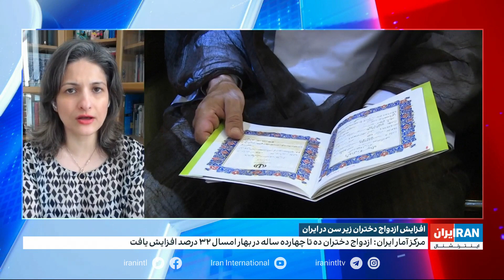افزایش تعداد ازدواج ثبت شده دختران ۱۰ تا ۱۴ ساله در بهار امسال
گفتگو با نعمیه دوستدار، روزنامه‌نگار و فعال حقوق زنان